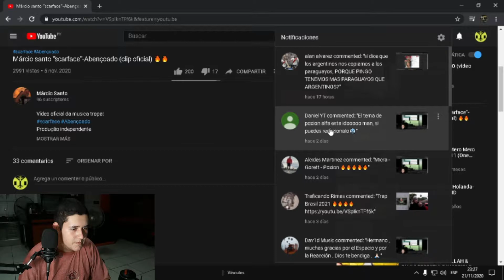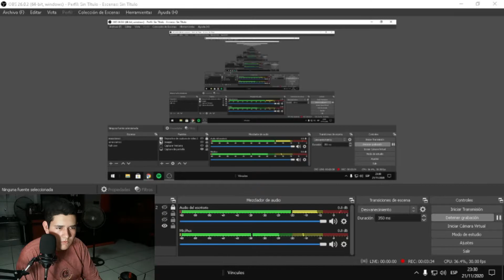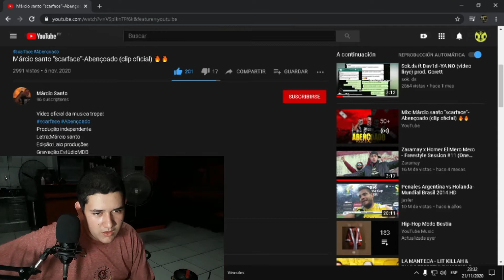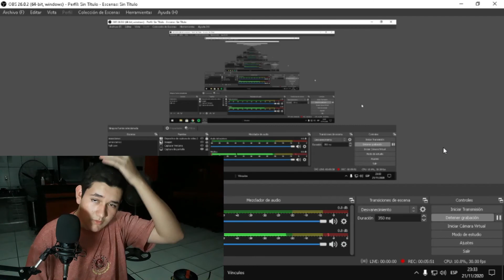REACCION A TRAP BRASILERO🔥🇧🇷🔥 // Márcio santo “scarface”-Abençoado (clip oficial) 🔥🔥